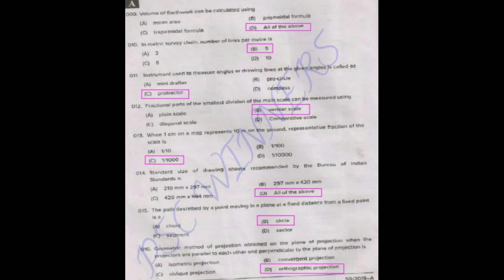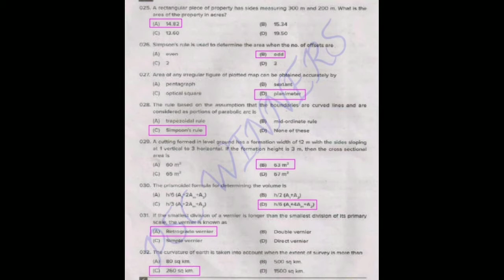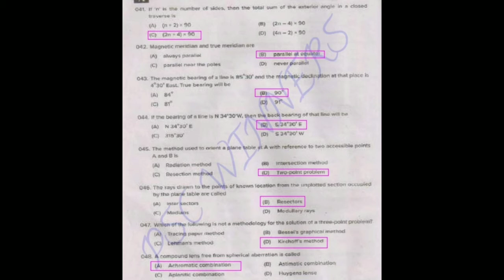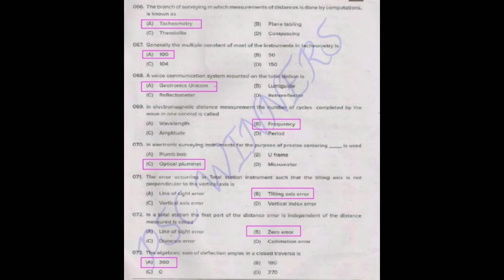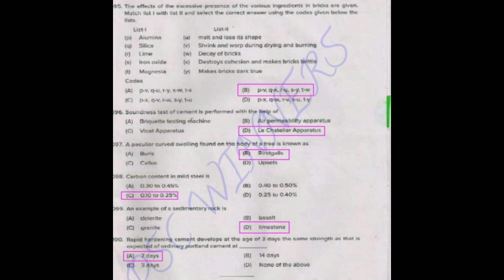KERALA PSC KWA OVERSEER MODEL QUESTIONS_TECH WINDOW